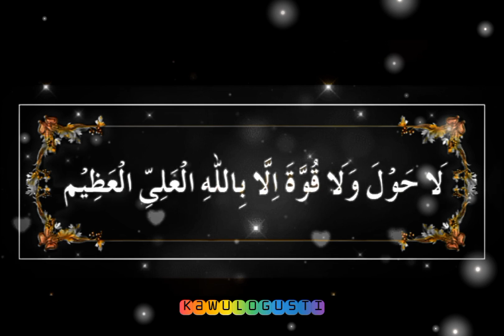La Haula Wa La Quwwata Illa Billahil ‘Aliyyil Azhimi🤲OBAT MUSTAJAB DARI 99 PENYAKIT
Perbanyaklah membaca “la haula wala quwwata illa billah" karena sesungguhnya bacaan ini adalah obat bagi 99 penyakit, yang mana penyakit paling ringan adalah kebimbangan.
Beberapa keajaiban la haula wala quwwata illa billahil aliyil adzim bagi umat Islam:
1. Menjaga Diri dari Godaan Setan
2. Menjadi Simpanan Pahala yang Berharga di Surga
3. Obat dari 99 Penyakit
4. Jawaban saat Muazin Mengumandangkan Azan

ayatalquran,
sholawat,
sholawat nabi,
sholawat pengantar tidur,
sholawat merdu,
sholawatan,
laillahaillallah,
doa,
doa muslim,
doa mustajab,
sholawat merdu,
sholawat hajat,
kaya raya,
rezeki mengalir deras,
rezeki lancar,
rezeki datang berlipatipat,
husnul khotimah,
husnul khatimah,
dimudahkan segala urusan,
yasayyidiyarasulallah,
hajat terkabul,
lahaulawalaquwwataillabillah,
penyembuh,
pengobatan,
obat hati,